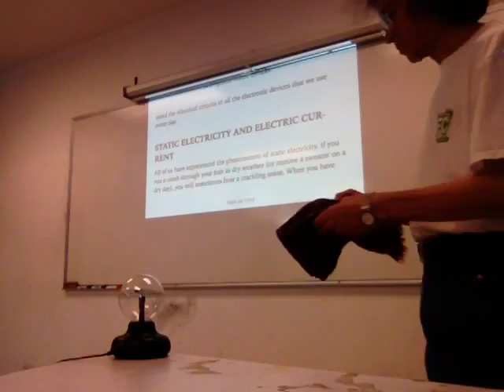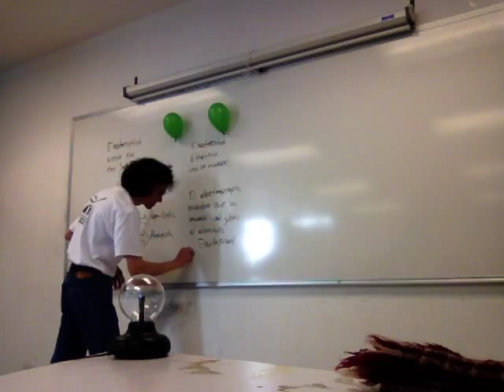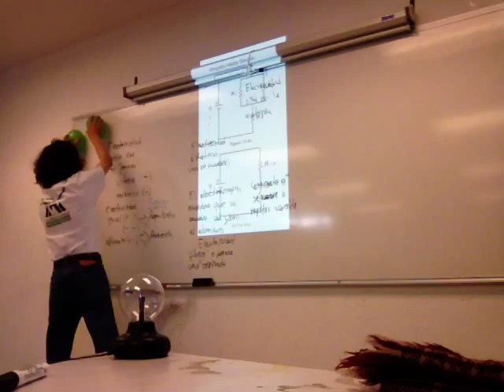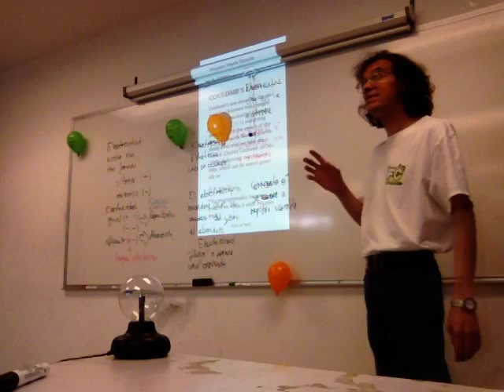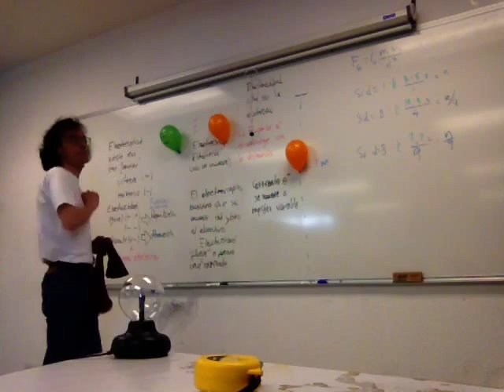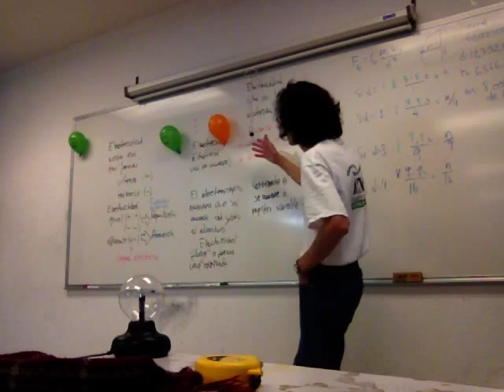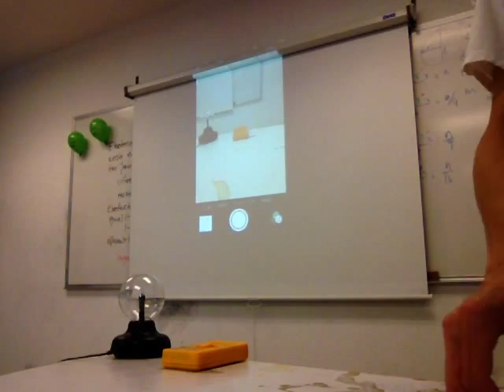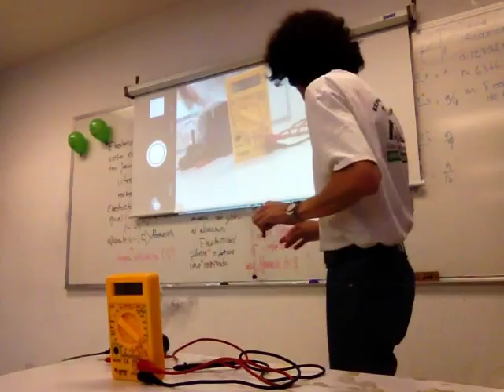Electricidad estática, corriente eléctrica, voltaje, resistencia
5 de noviembre
Sesión 21
Corriente eléctrica continua y alterna. Resistencia. Potencia. Circuitos eléctricos.
Conductividad eléctrica en solución.
Trim. 15-O
Unidad Iztapalapa